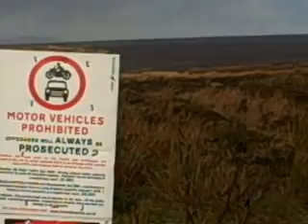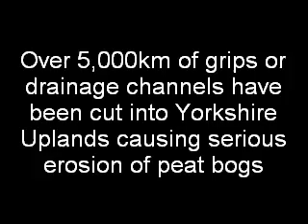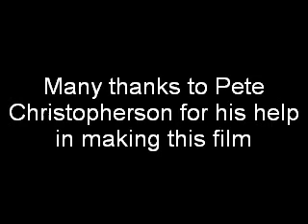Restoring the NorthYork Moors Peatlands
The Yorkshire Peat Partnership, or YPP, is an umbrella organisation comprising the Yorkshire Wildlife Trust, Yorkshire Dales National Park Authority, Natural England, North York Moors National Park Authority and the Environment Agency. It also receives support from Nidderdale AONB, Pennine Prospects, Environment Agency, National Trust, Yorkshire Water, Moorland Association, National Farmers Union and Yorkshire Dales Rivers Trust. The aim of the partnership is to restore and conserve upland peat resources in order to ensure the long-term future these unique and valuable habitats. In this film Pete Christopherson from the partnership describes the work being undertaken to restore peatland bogs on the North Yorkshire Moors where grips (drainage channels) have become badly eroded and the impact of drainage combined with other factors has lead to the development of large eroding gullies in many areas. The aim is to block these grips and to restore the water table to the peatlands and prevent further peat erosion.

The techniques used by the Yorkshire Peat Partnership are based on current available evidence and may be subject to further refinement as further research is carried out.  It is also likely that, in some circumstances, individual site conditions will require modifications or refinements to these standard techniques.